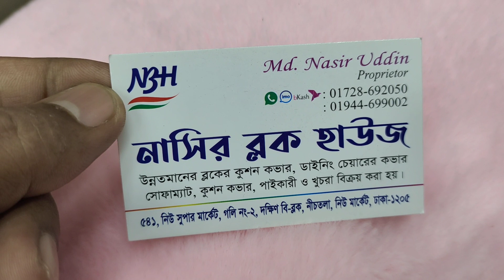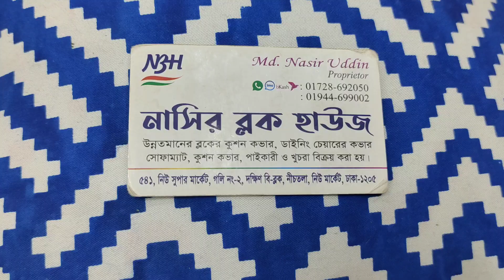সোফা ডেকোর চায়না কুশন কভারের দাম জানুন.